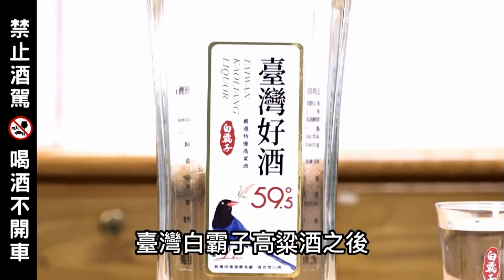岱岱 - 04-2 女人大小事女生減重飲食要控制(下)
女人大小事女生減重飲食要控制(下)